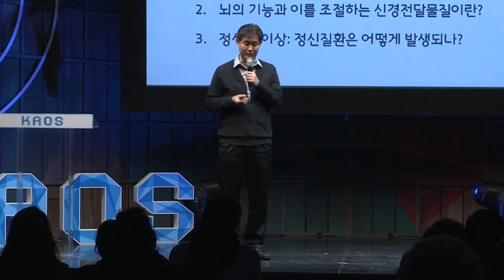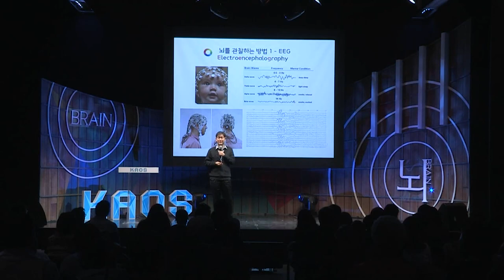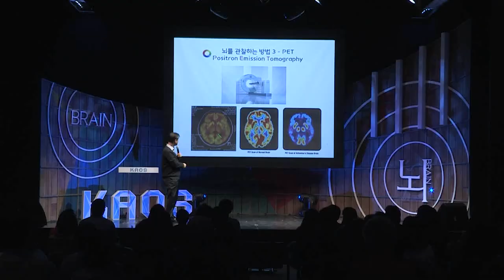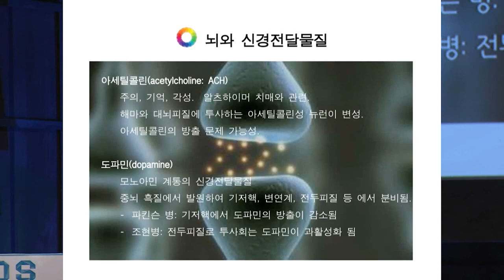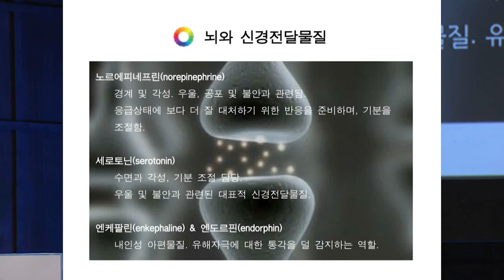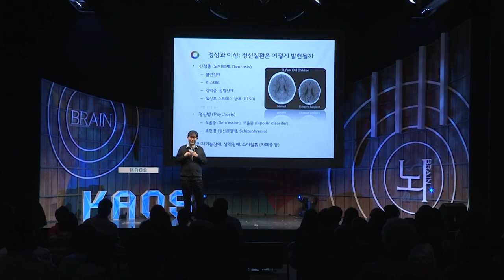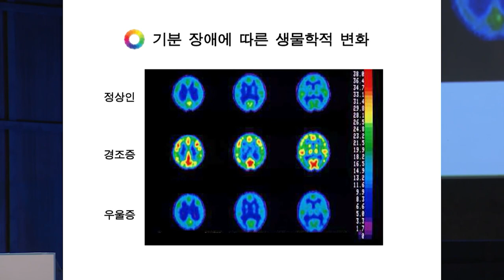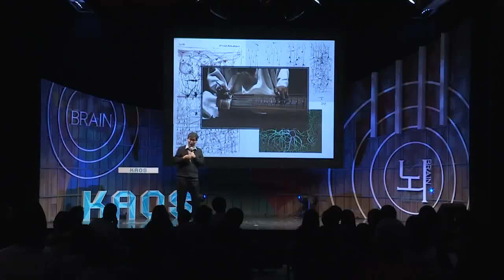[명강리뷰] 뇌를 읽다, 그리고 마음을 읽다_뇌영상술과 정신질환 by 권준수ㅣ2016 봄 카오스 강연 '뇌 - Brain' 4강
명강 리뷰!

뇌를 읽다, 그리고 마음을 읽다
- 뇌영상술과 정신질환
└ 권준수 교수

[강연 정보]
2016 봄 카오스 강연 '뇌 - Brain'
└ 권준수 교수
서울대병원 정신건강의학과장
서울대 정신과/뇌인지과학과 교수